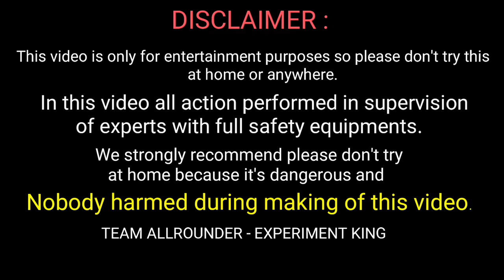How Our Cars polluting Our Earth 😔- इतना नुक़सान पहुँचाती है हमारी गाड़ियाँ - Most Shocking Result